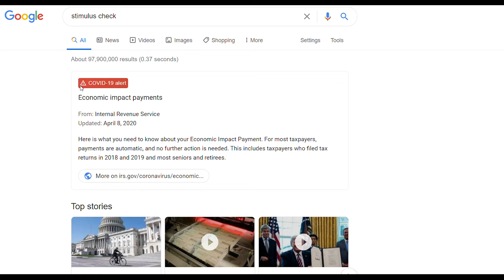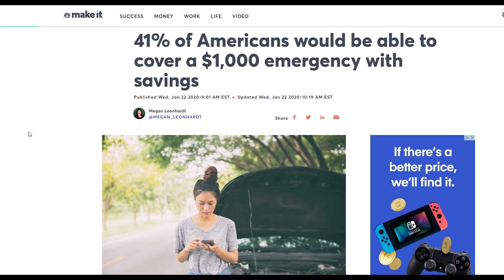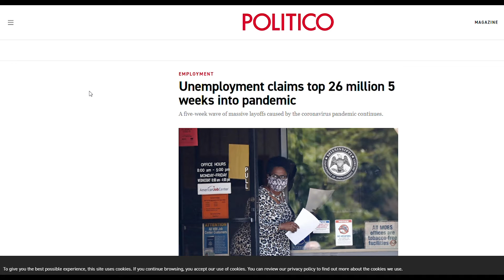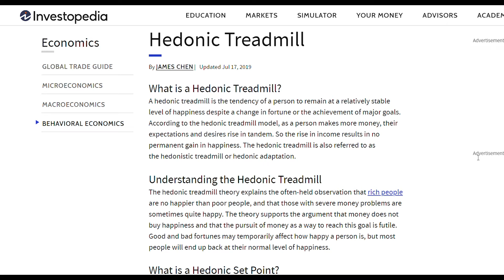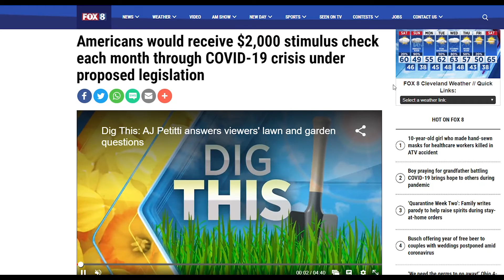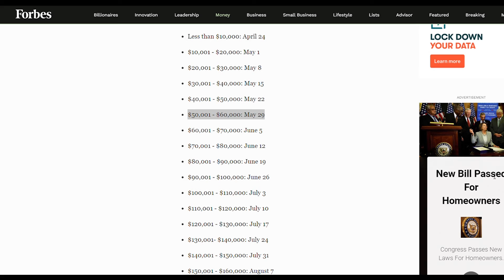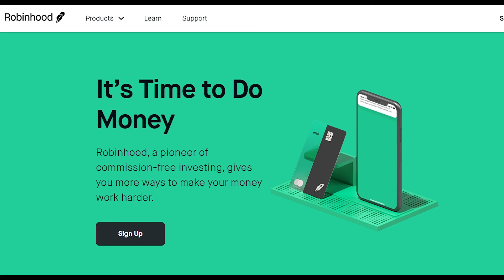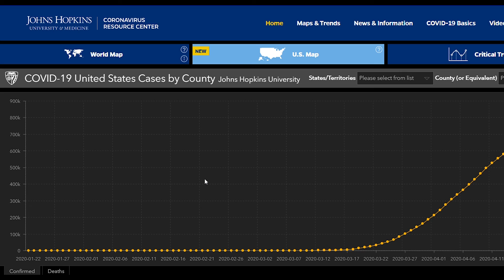Your $1,200 STIMULUS CHECK Won't Fix Anything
The $1,200 stimulus check is just a band-aid to a deeper problem.
Use this pandemic as a wake-up to take control of your financial life.

EQUIPMENTS I USE:
Editing Software